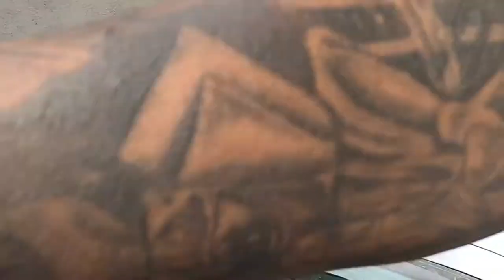F33 install duckbill style Carbon Fiber spoiler | 428i convertible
I installed a carbon fiber for my 428i convertible. The fitment  is perfect, highly recommend it,  it really changes the rear end a lot .